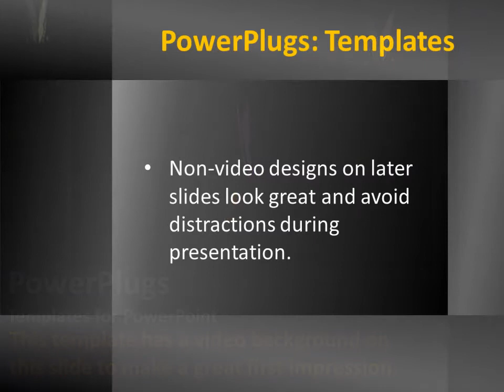Wedding-1-19 CrystalGraphics.com PowerPoint Video Enhanced Templates